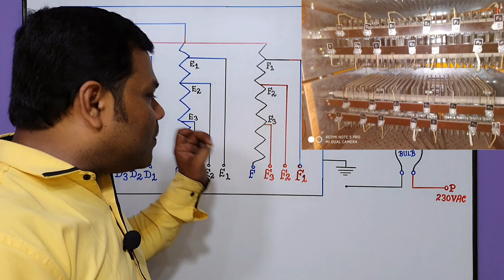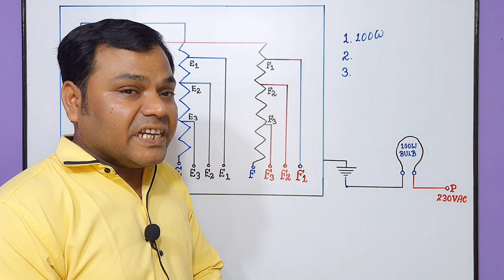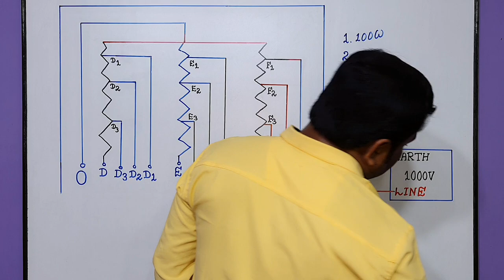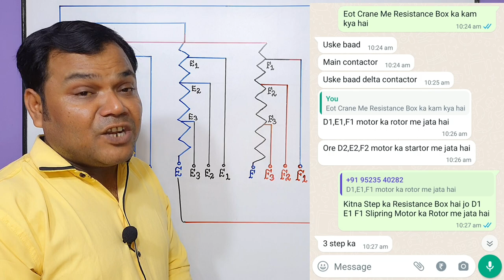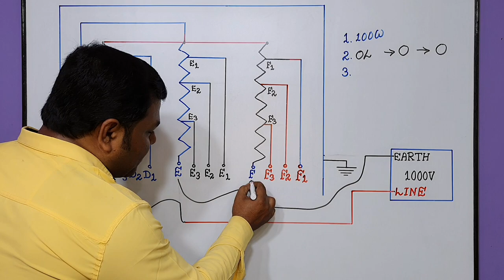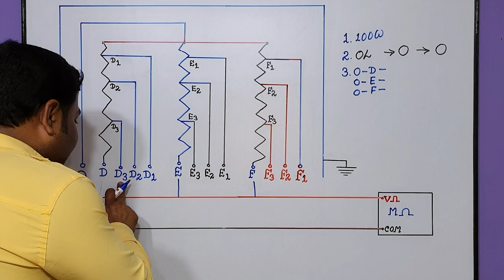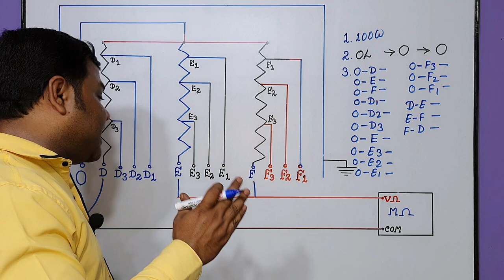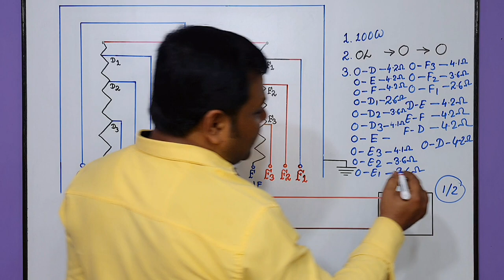Eot Crane ka Resistance Box Check kaise karna hai | How to Check Eot Crane Resistance Box Explain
about this video :
Dosto Aaj ki is video me maine Aapko Electric Overhead Crane ka Resistance Box Check kaise karna hai is ke bare me baat ki hai ummeed hai aapko ye video bhuat pasand aayega Thanks you so much.